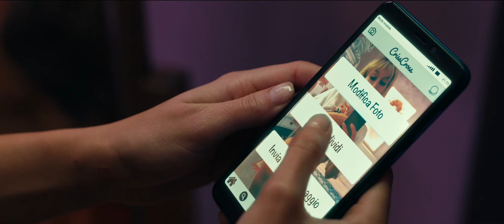BASTARDI A MANO ARMATA - Trailer ufficiale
Michele vive in uno chalet tra le montagne con la moglie Damiana e la figliastra Fiore, un'adolescente con cui ha una relazione piuttosto complicata. Una notte, Sergio irrompe nella loro abitazione prendendoli in ostaggio. Si trova lì per una missione particolare: deve recuperare per conto di Caligola il prezioso bottino di un furto di tempo prima.

Bastardi a mano armata è prodotto da Minerva Pictures con Rai Cinema, in collaborazione con Amazon Prime Video e in coproduzione con la brasiliana Boccato Productions, e sarà disponibile a partire dall’11 febbraio su Sky Primafila Premiere, Apple TV, The Film Club, Rakuten TV, Chili, IoRestoInSala e Google Play.